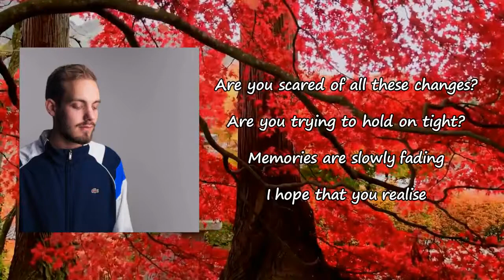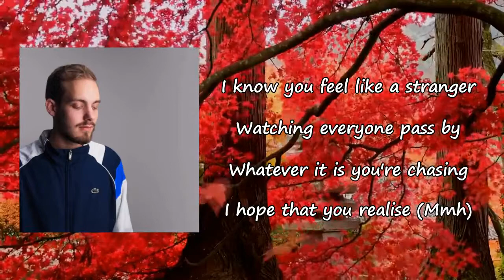San Holo - make this moment last Lyrics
Songs: make this moment last by San Holo
Album: bbuok?

make this moment last Lyrics:

Are you scared of all these changes?
Are you trying to hold on tight?
Memories are slowly fading
I hope that you realize
Time is moving fast but we can make this moment last
We can make this moment last
I know you feel like a stranger
Watching everyone pass by
Whatever it is you're chasing
I hope that you rеalise
We can make this moment last, moment last, moment last
We can make this moment last, we can make this moment last